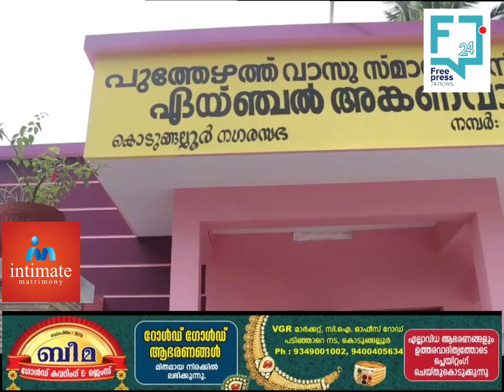വിയർക്കാതെ കളിച്ചു രസിക്കാൻ എ.സി അങ്കണവാടി